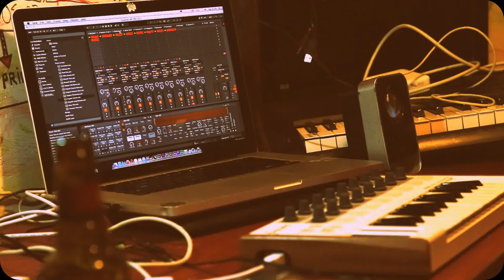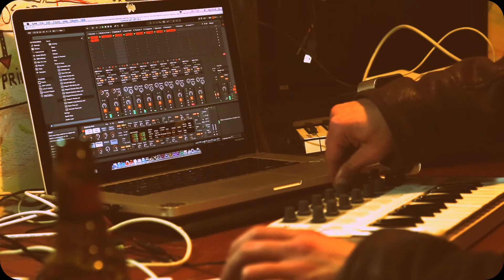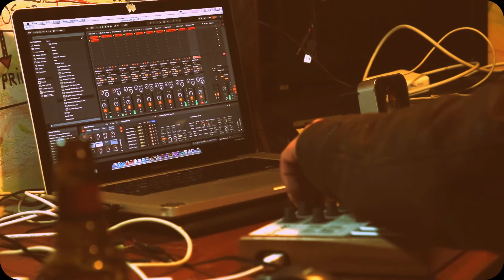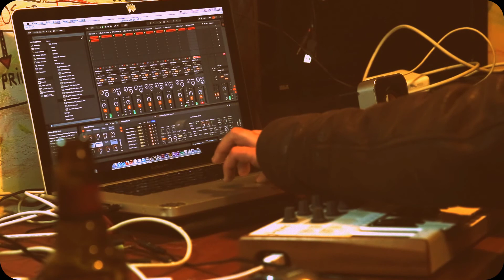Primal - Arturia Minilab w/ Ableton Live 9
Playing with the Arturia Minilab in Ableton Live 9